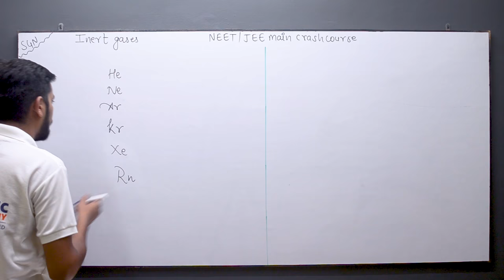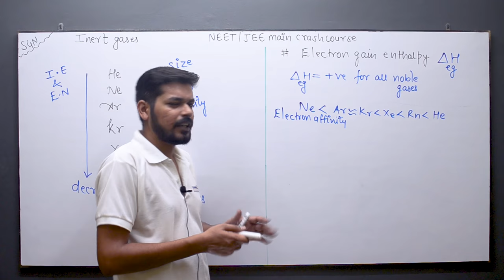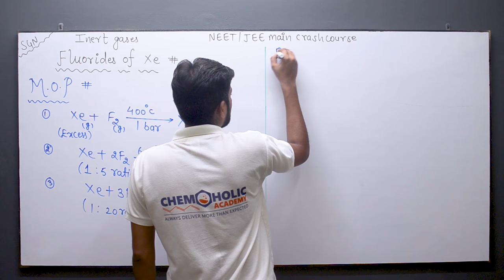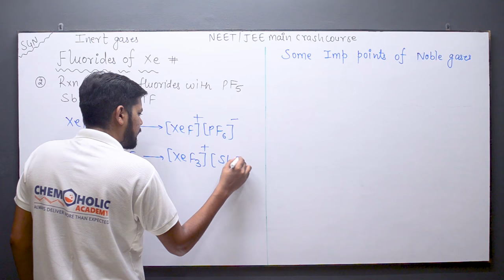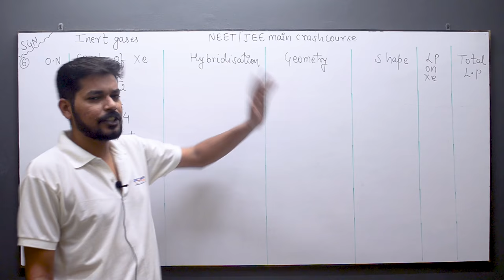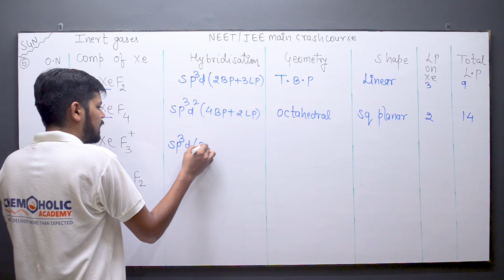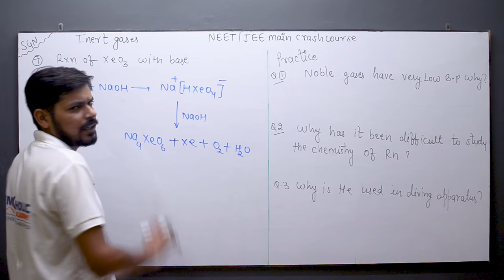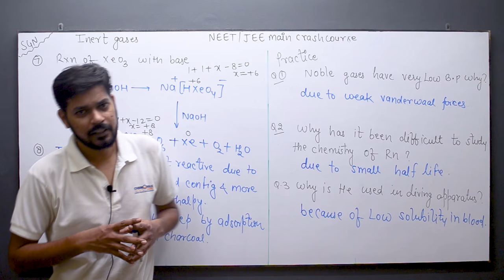crash course | neet । jeemain । 2021 । Inert Gases । tricks